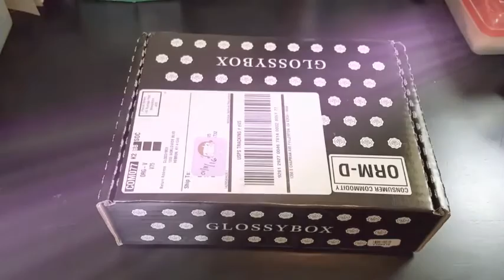Unboxing: GlossyBox January 2016 | iamJADEd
The box includes products such as:
♥ Lemon Rinse Gentle Clarifying Treatment by Beautiful Nutrition
♥ Lip Glide in Playful Peach by MeMeMe
♥ Foot Nourishing Cream by -417
♥ Diamond Heart by Emite Make Up
♥ Cream Crème to go by Royal Apothic

For reviews, recipes, and rants!